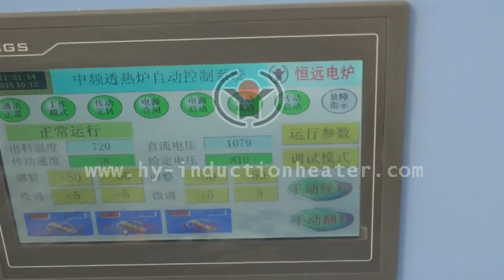hot rolled steel ball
"hot rolled steel ball Forever is engaged in manufacturing induction heating equipment and system for induction heating or induction heat treatment of bars,billets,pipes,slab,wire and so on. Especially we can provide complete steel ball production line.Welcome to send us inquiry!                                                                                               Contact Person: Tom (oversea manager)